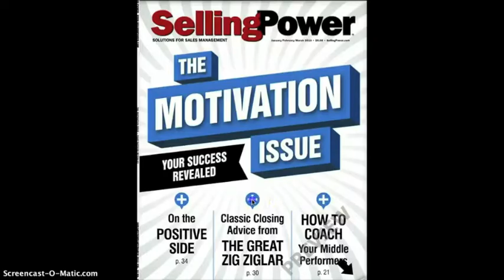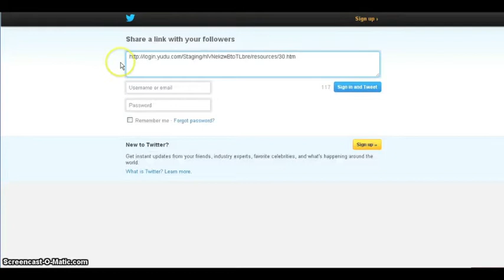Selling Power Magazine in the Cloud